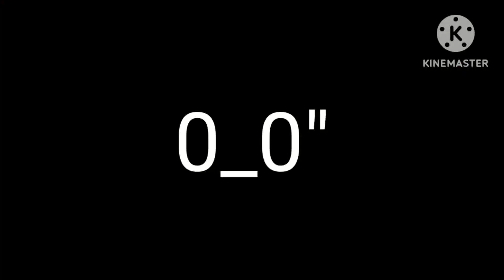Talking Flowers in SMBW (Memes)